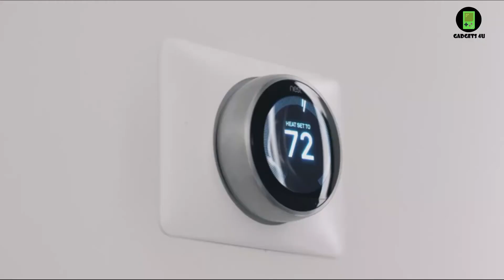Meet Vector, Anki vector robot with a big personality || Amazon Online Shopping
Purchase Link;;
Vector Robot by Anki, A Home Robot Who Hangs Out & Helps Out, With Amazon Alexa Built-In
• Vector is a companion made to hang out and help out. Powered by ai and advanced robotics, he's alive with personality and engaged by sight, sound, and touch.
• Vector is voice-activated and will answer questions, take photos for you, time dinner, show you the weather, and more. Voice features are currently English language only.
• If you choose to set up Alexa on your vector, you'll be able to: set reminders, control smart home devices like lights, speakers, and thermostats, and so much more.
• Vector can independently navigate and self-charge. He recognizes people and avoids obstacles.
• Vector is an updating platform, Cloud connected via Wi-Fi so he's always learning and updating with new skills and features.
• Requirements: a compatible iOS or Android device and the free vector app for set up only. Check compatibility at Anki.Com/devices. Includes 1 Vector robot, 1 cube, 1 charger (USB power adapter not included).
• There are some Alexa features Vector will not support like playing songs from streaming music services via Spotify, SiriusXM, Pandora, etc. But we'd rather you connect your tunes to an external smart speaker so Vector can show off his dance moves
• While Anki has ceased product development and manufacturing, Anki has stated that it will provide long term support to maintain the operation and functionality in the existing products and apps. A self-serve Help Center to assist in getting the most out of your product has been implemented by Anki. Regretfully there are no agents available but Anki has indicated that they will be monitoring cloud operations for Anki accounts and Vector.